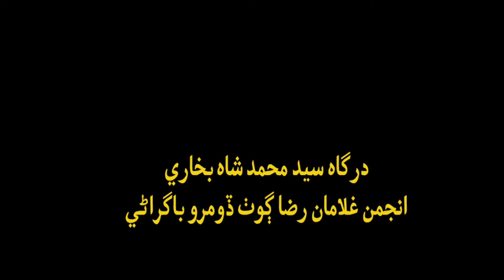New 2024/25 Muharram 1446/47 Noha By Gul Doormo ( Main Sham Diyan Sakinah) Poetry By Darwaish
hassanSadique nadeemSarwar mukhtiar qurban i #2024 #2025 newnohay2024 NewNoha2025 Anjuman e Gulam_Maan e Raza Goth Doomra Bagrani Dargaha Mohammad Shah Bukhari.
New Noha 2024/25 Muharram 1446